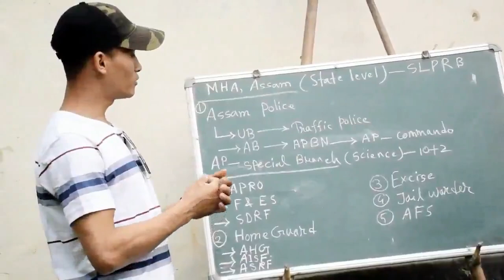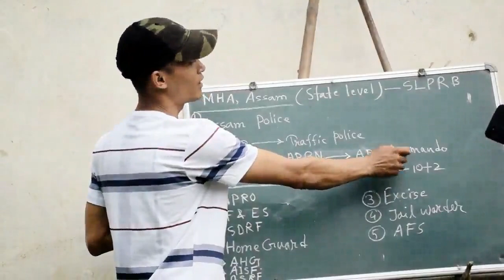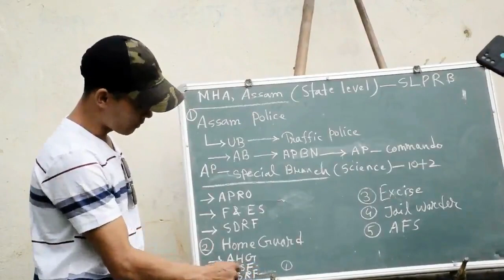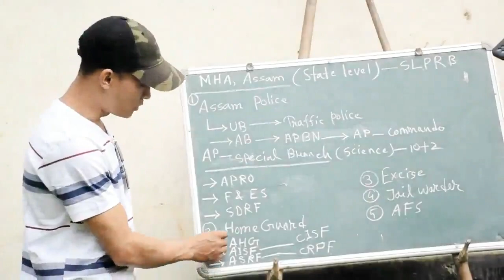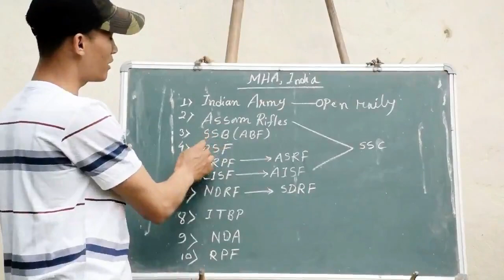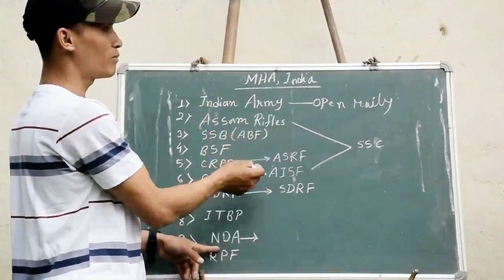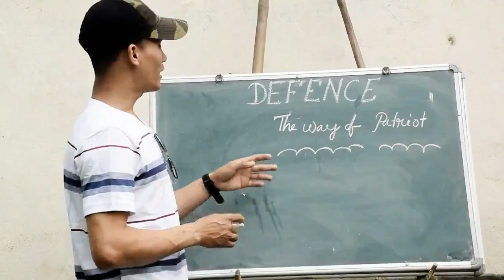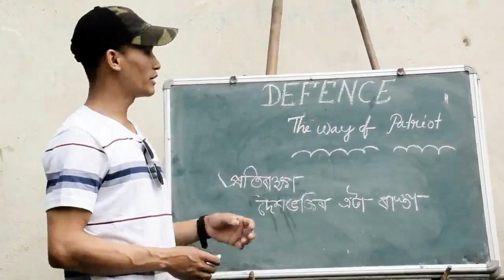অসম আৰক্ষীৰ চাকৰি পাবলৈ আমি কি কি শিকিব লাগিব// শুনক সকলোৱে।Assam police